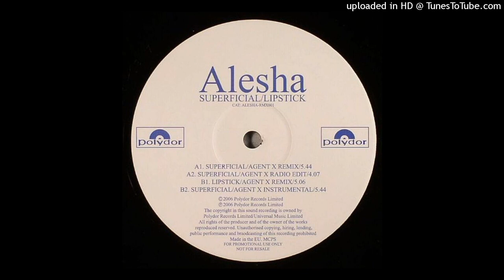Alesha Dixon - Superficial (Agent X Remix) *4x4 Bassline*